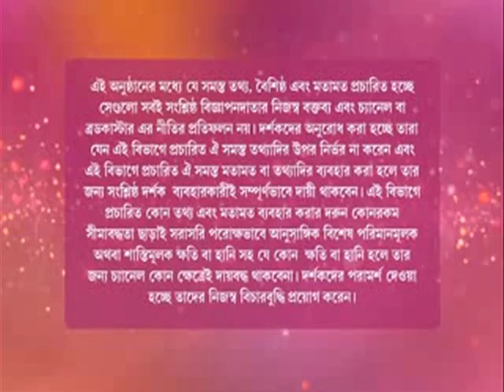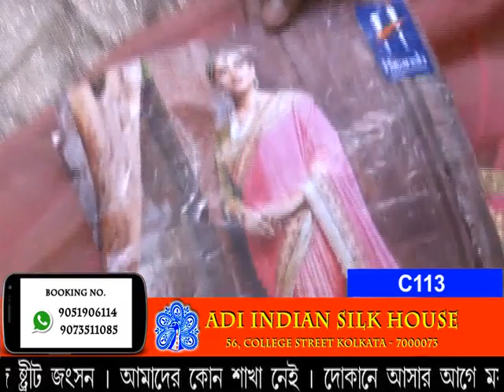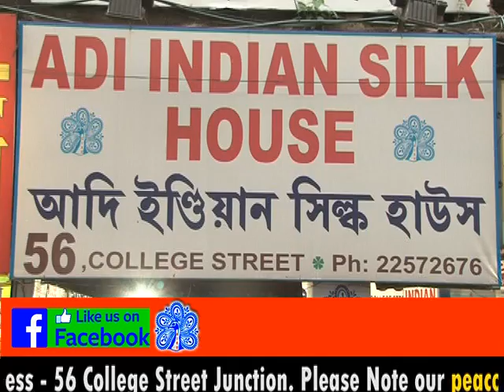Puja Collection 2017-Episode3